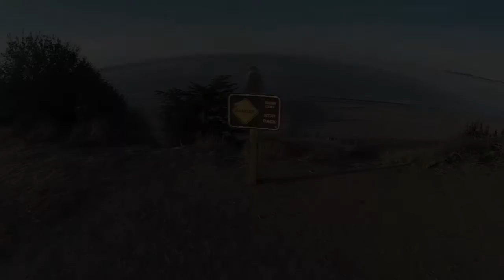DJI & SUP... Seacliff and Capitola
tried to find some whales today... came up short but saw a ton of seals.